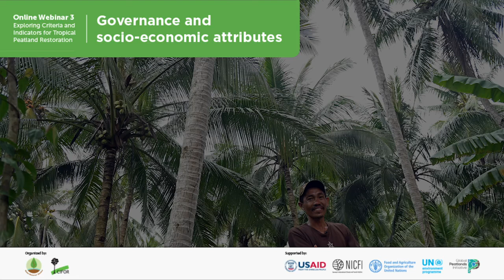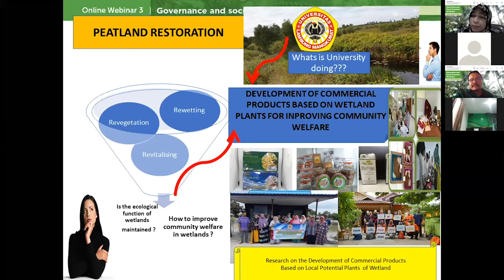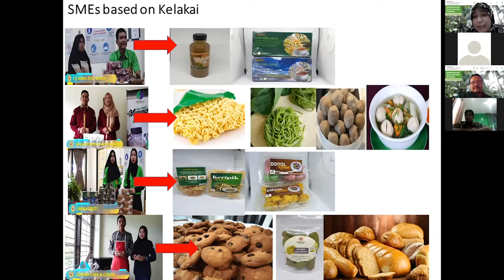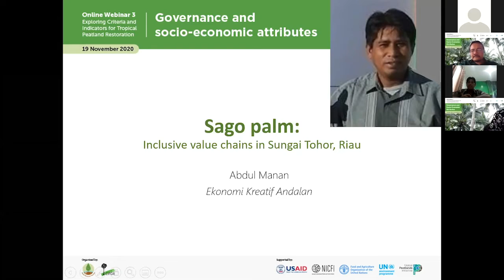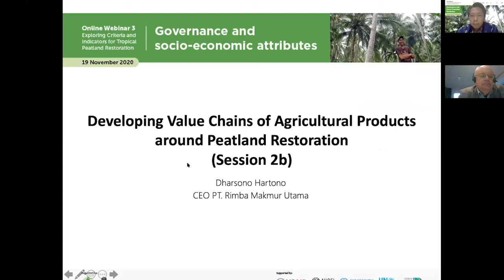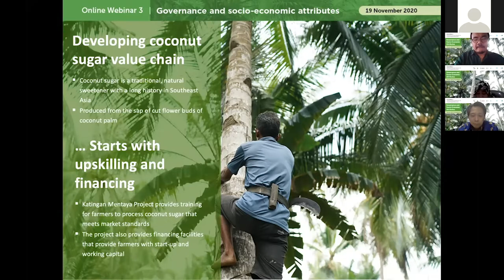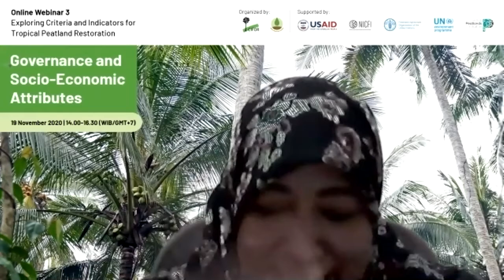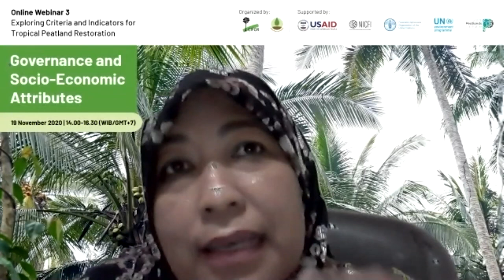Parallel Session 2b: Economic aspects of tropical peatland restoration